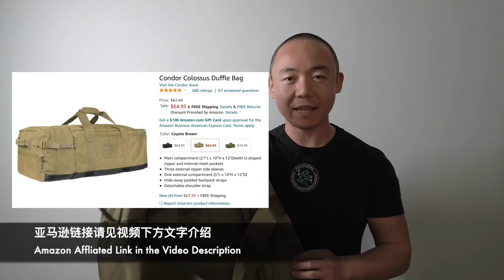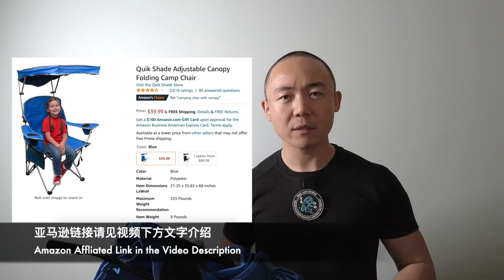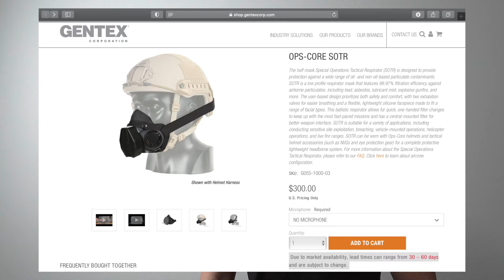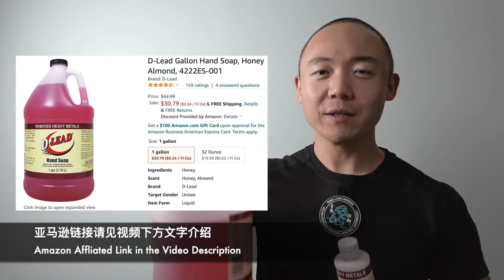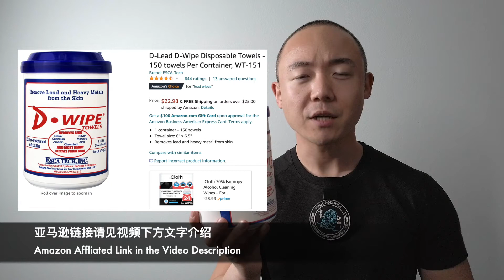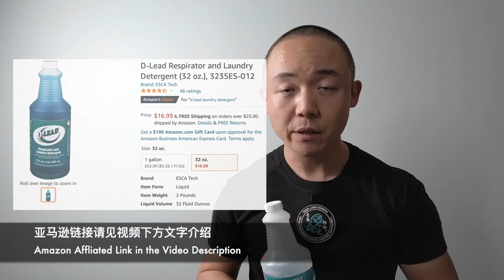57. TK教官的战术装备6: 枪包/手推车/遮阳/除铅用品 The Tactical Games Gear Load-out 6: Range Bags & Lead Removers, etc.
咨询线下与线上私教课程以及安防评估与加固，请与TK本人沟通
微信 WeChat: xetnoc528
图享 Instagram: tk_xu

时间轴 Timestamps:
00:00 概述Intro
00:11 枪包 Bags
05:29 手推车 Wagon
06:17 遮阳折叠椅 Foldable Chair with Shade
06:50 除铅清洁用品 Lead Removers

Savior Equipment Double Short Barrel Rifle
短款步枪包

Savior Equipment Urban Double Rifle Bag
长款步枪包

Mastiff Double Long Rifle
平价长款步枪包

Condor军用旅行袋
Condor Colossus Duffle Bag

HAZARD 4 Sling Pack
单肩包

Hannibal Tactical MOLLE Assault Pack
双肩包（未经深度测试）

3-Dial Combination Lock
枪包锁

Ozark Trail Folding Wagon (Red)
手推车

Quik Shade Adjustable Canopy Folding Camp Chair
遮阳折叠椅（未经深度测试）

KN94口罩（不接触口鼻）
3D KN94 Mask

D LEAD Hand Soap, 8 Ounce
除铅洗手液（小瓶）

D-Lead Abrasive Hand Soap, 8 oz
颗粒除铅洗手液（小瓶）

D-Lead Gallon Hand Soap
除铅洗手液（大瓶）

Fast Orange Hand Cleaner - 7.5 Fluid Ounce
强力去污渍颗粒洗手液（小瓶）

Fast Orange Pumice Lotion Hand Cleaners, 1 gal
强力去污渍颗粒洗手液（大瓶）

Hoppe's Lead-B-Gone Skin Cleansing Wipes
Hoppe除铅湿纸巾（小）

Hygenall LeadOff Wipes
Hygenall除铅湿纸巾（小）

D-Lead D-Wipe Disposable Towels
除铅湿纸巾（大）

D-Lead Deluxe Whole Body Wash & Shampoo (32 oz)
除铅沐浴洗发液（小）

D-Lead Deluxe Whole Body Wash & Shampoo (1 gallon)
除铅沐浴洗发液（大）

D-Lead Respirator and Laundry Detergent (32 oz.)
除铅洗衣液（小）

D-Lead Respirator and Laundry Detergent, 1 Gallon
除铅洗衣液（大）